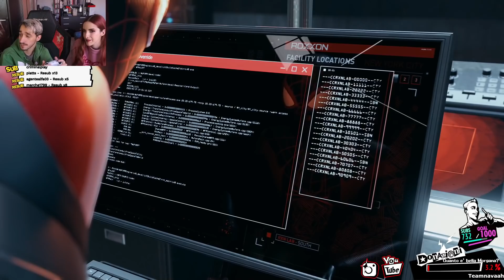Prowler | Spider-Man - Miles Morales #5 feat. Ruby_Rust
Io e Chiara Preziosi (voci di Miles Morales e Phin Mason) giochiamo il titolo su cui abbiamo lavorato per mesi :3
Vuoi giocare a Spider-Man Miles Morales?